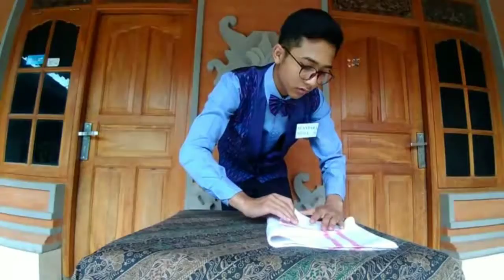UAS Praktek Operasional Restaurant D IV MPH K | 10 Folding Napkin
Nama : I Putu Suantara Eka Jayadi
NPM : 19211335
Kelas : D IV MPH K
Mata Kuliah : OPR
Semester : 2 (Dua)

10 Folding Napkin
1. Simple Triple Wave
2. Simple Triple Wave with Belt
3. Cock's Comb
4. Norwegian Glacier
5. Calamary
6. Cardinal Hat
7. Banana
8. Candle
9. Candle Light
10. Simple Fan